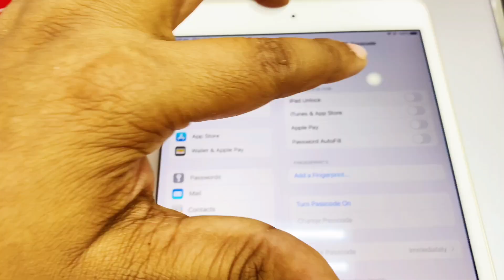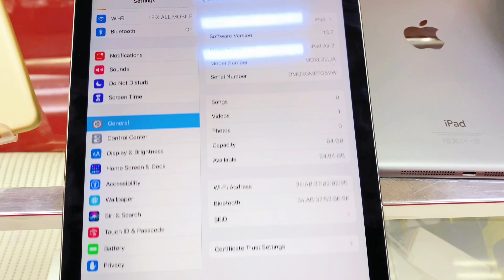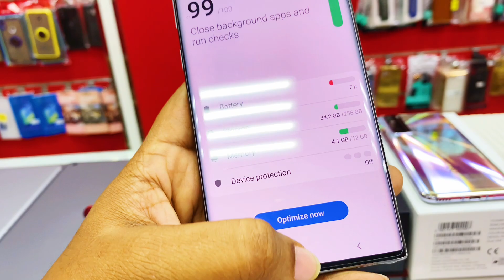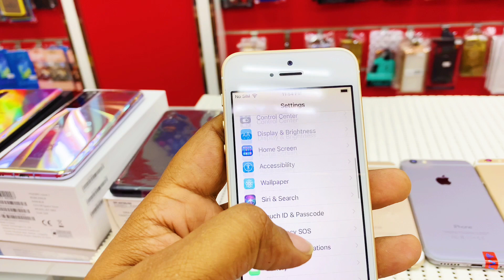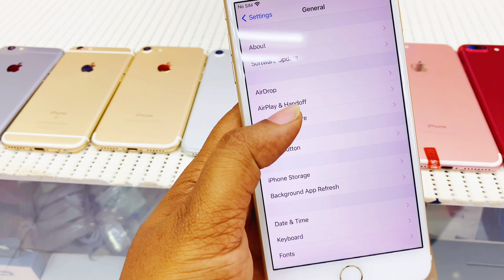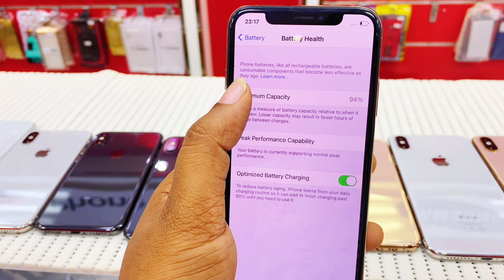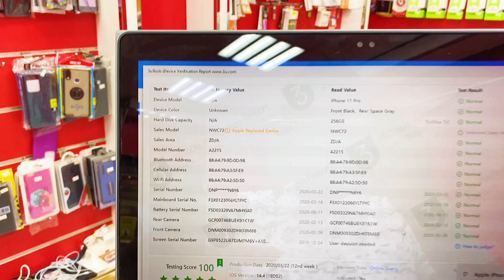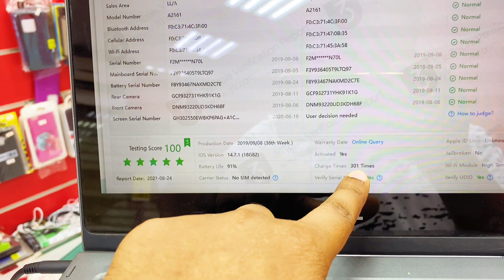সেকেন্ডহ্যান্ড কিন্তু একদম নতুন😲মোবাইল পুরো ভিডিও টা দেখলে অবশ্য আপনি বুঝতে পারবেন📲👈